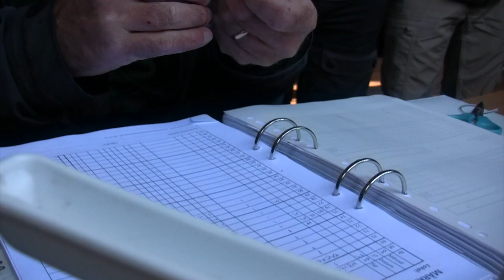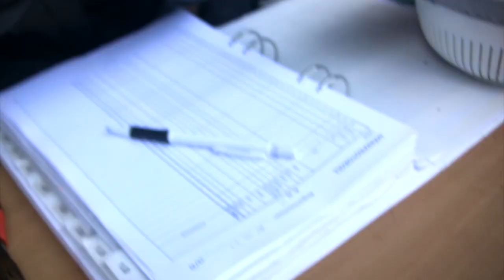Fågel HD 720p